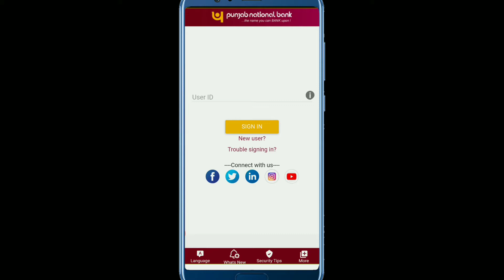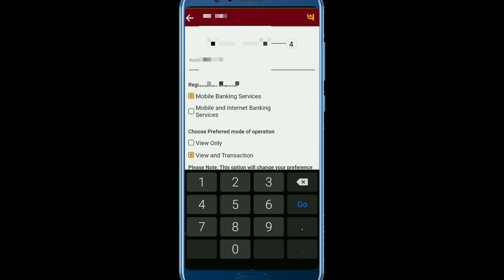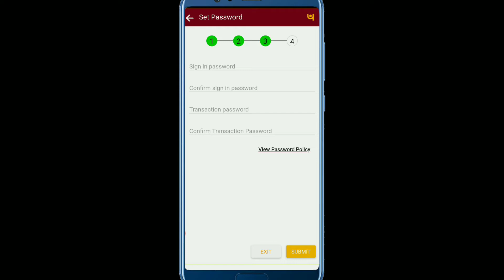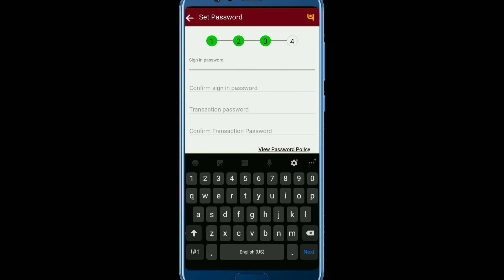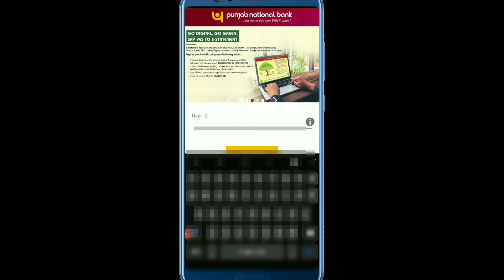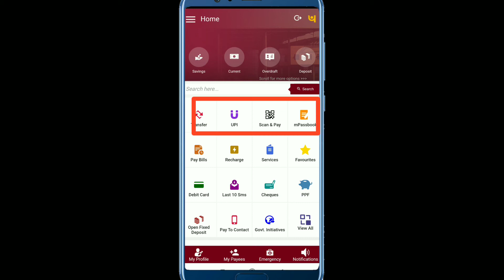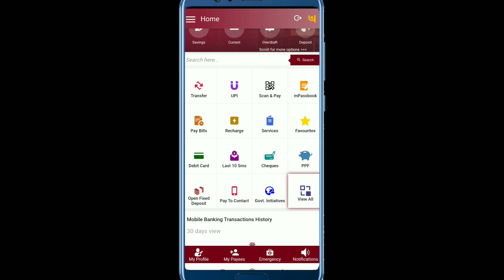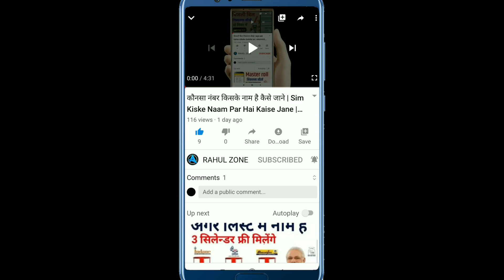Sbi हो या Pnb किसी भी बैंक की खाते की पूरी Details पासबुक देखे घर से ही | Bank Passbook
आज के इस वीडियो में हम आपको बताने वाले हैं कि PNB BANK PUNJAB NATIONAL BANK का पासबुक आप अपने मोबाइल में कैसे चेक कर सकते हैं
how to check online bank passbook from mobile

 bank ka passbook kaise pta kare